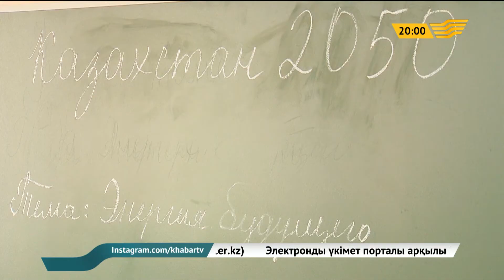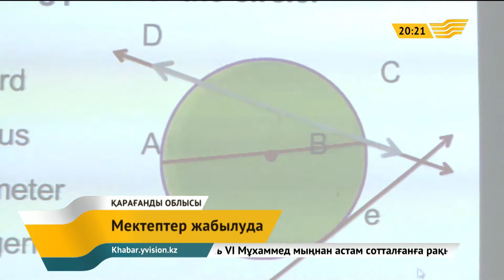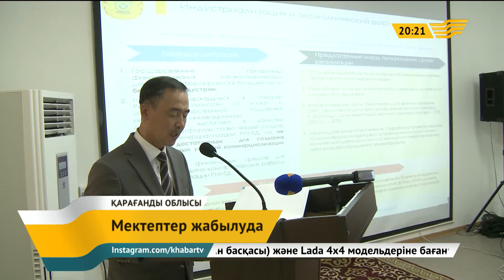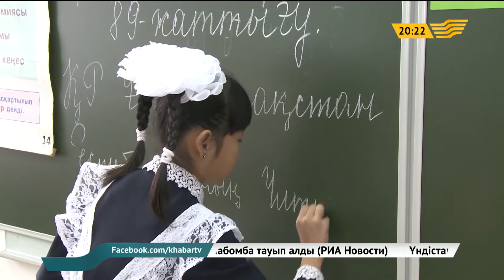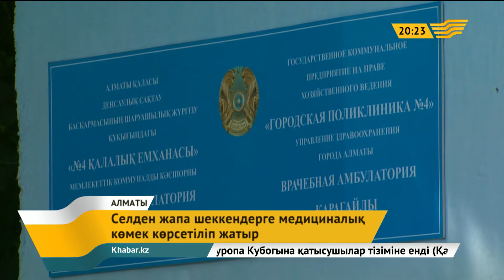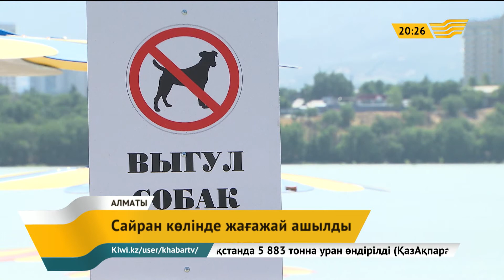30 шілде 2015 жыл - 20.00 жаңалықтар топтамасы